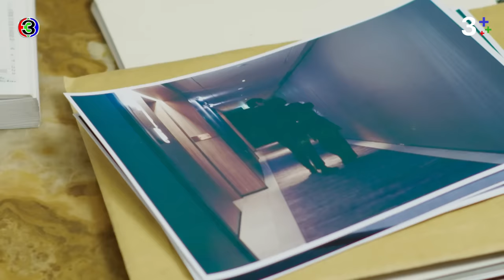FIN | เรียกพี่แล้วนะ พี่สรุจ | พรชีวัน EP.7 | 3Plus